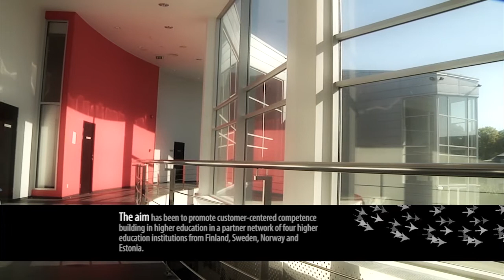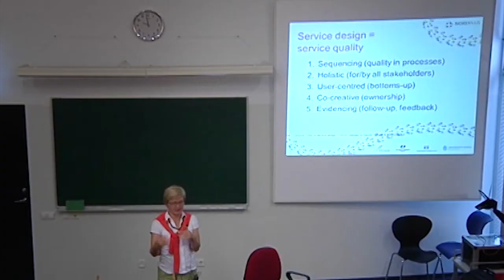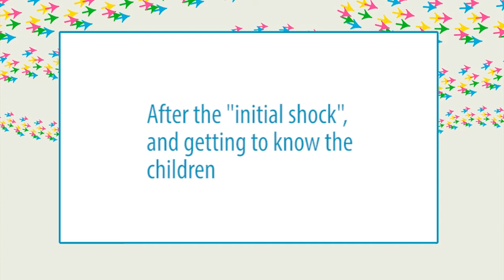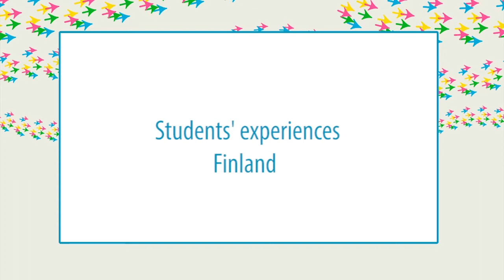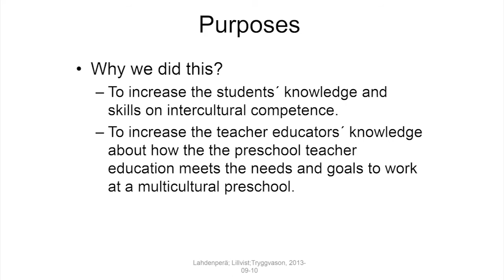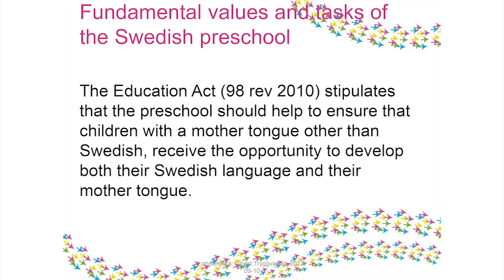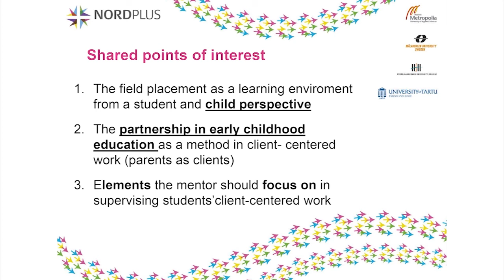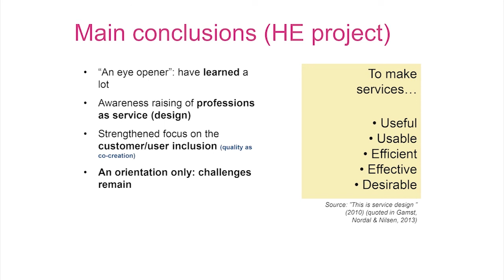PROcomptence project seminar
Promoting Customer-centered Competence Building in higher education in a partner network of four higher education institutions from Finland (Helsinki Metropolia University of Applied Sciences), Sweden (Mälardalens Högskola Eskilstuna Västerås), Norway (Stord/Haugesund University College) and Estonia (University of Tartu, Pärnu College)